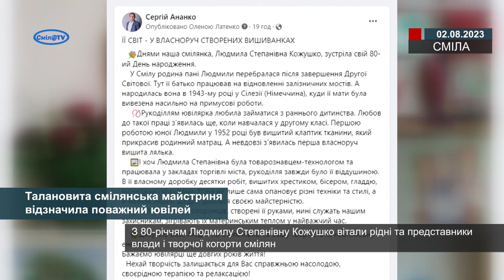Талановита смілянська майстриня відзначила поважний ювілей